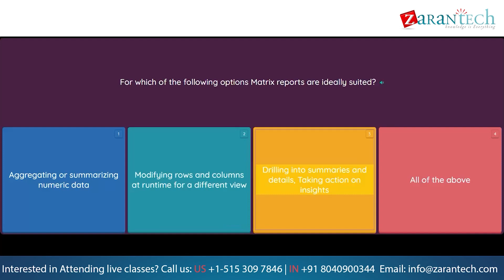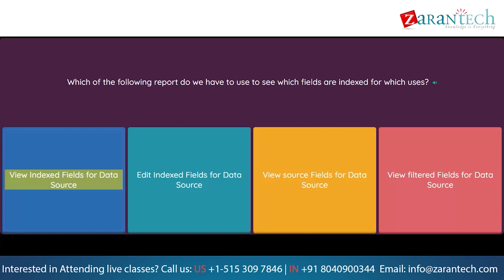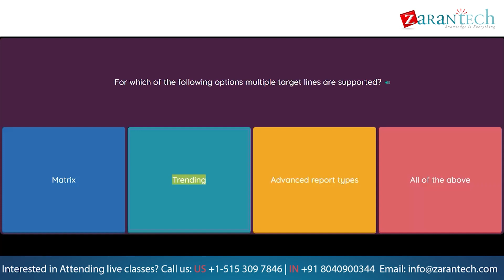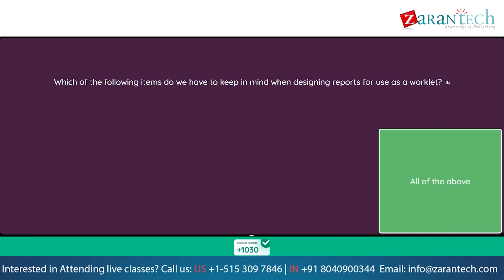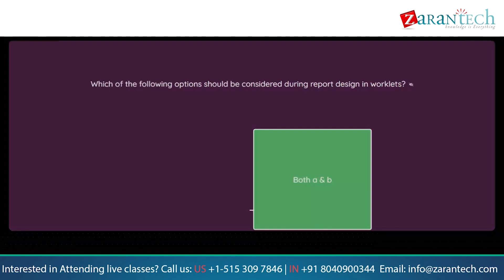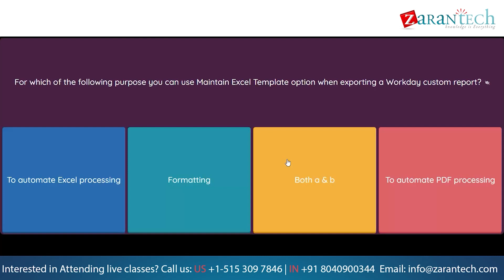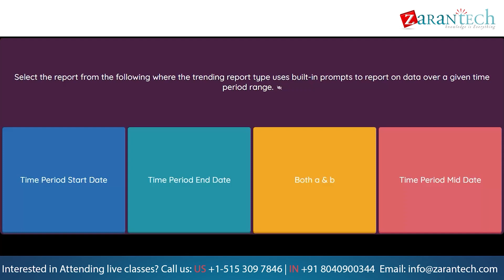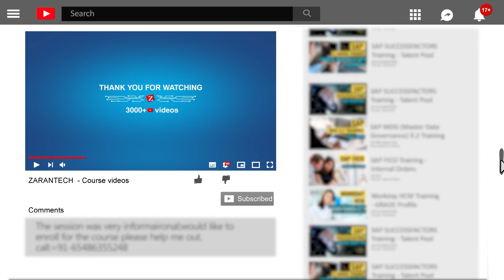Workday Advanced Reporting - Consolidated Assessments (50 Questions) | Workday Learner Community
Workday Advanced Reporting - Consolidated Assessments (50 Questions) - Certification Questions and Answers.